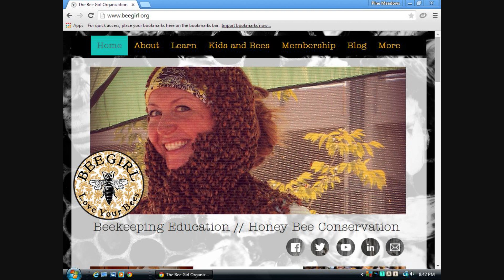HONEYBEE TREE & BEEZ WITH A BUZZ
Data gleaned from reputable sites to give a bit of clarity on the subjects mentioned in this episode.
I found the marginal credible article from a .edu NOT .com
And a credible paper from a .gov site which gives details also;

The following links are to other videos I have produced on this subject purchasing and finding cheap land and homes.